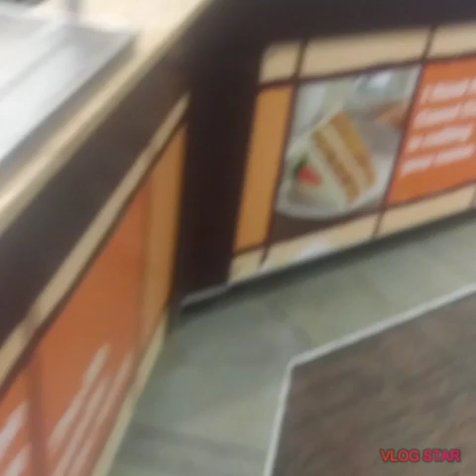Lunch at Golden Corral Buffet //Fayetteville//Nelsa Parker Vlog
We love golden corral buffet its delicious food